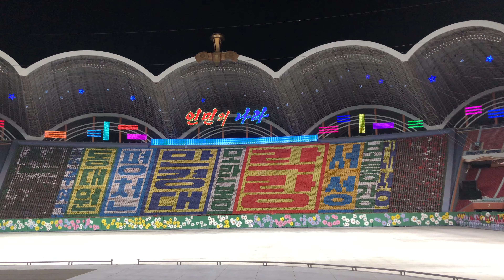North Korea - Pyongyang Mass Games 2 (Sep 2019)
Mass Games. Warm up before the start of the games. Human LED.